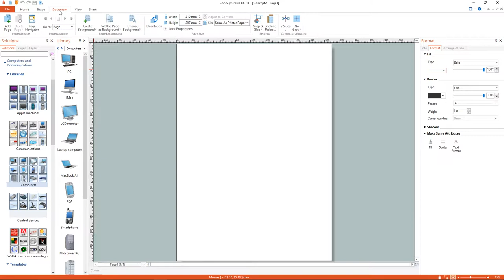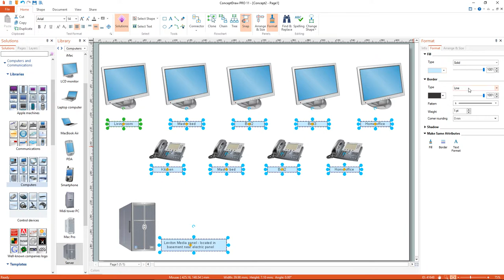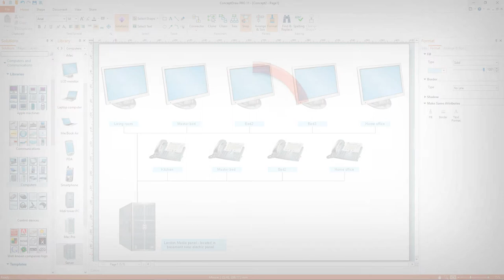Creating Digital Illustrations on Computer and Communications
Use the Computers and Communications solution for ConceptDraw DIAGRAM to make professional-looking documents, presentations, and websites that can be illustrated with color scalable vector clipart depicting computers, communications, technologies, hardware, control, media, mobile, and telecom devices. All Computers and Communications diagrams designed in ConceptDraw DIAGRAM are high-resolution scalable images and can be easily converted into PDF, and PPT files, and exported to MS Word, HTML, and numerous other graphical formats.